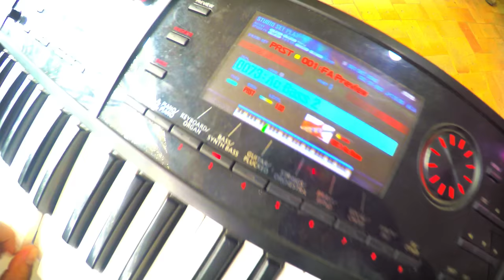Rendu Dosai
A song that I wrote about the most delicious carb-heavy, artery-clogging South Indian food that exists, known as the Dosai.
There are hundreds of varieties of Dosai. I haven't eaten them all yet. I may never, because I'm sure it will hasten my demise. And that I can't have, because there are still so many items of food to sing about.
This was an impromptu performance we sort of launched into at Rainbow Bridge Studios in Ulsoor, Bangalore in their waiting area.
I want to thank my friend Sandhya Sanjana for coming down to Bangalore all the way from Amsterdam... and for  being such a wonderful human percussion instrument. And Ron Cha for rolling down from Assam and pretending to play bass so soulfully on his keys.
Also want to thank my very sweet boyfriend Ramjee Chandran for making this video for me. I do appreciate it, even though I am sure I could have been made to look a lot thinner.